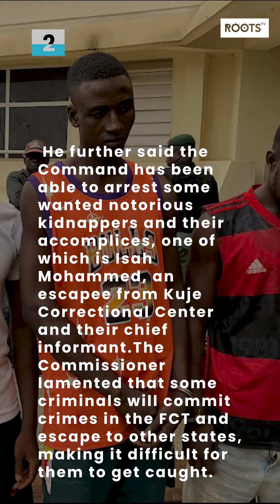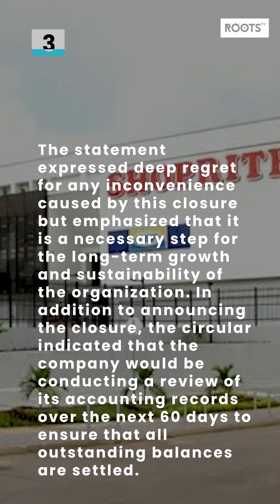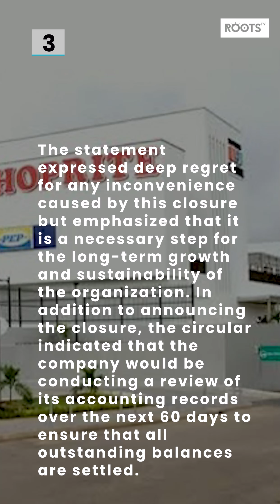TOP 5 NEWS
1. It Will Take Decades To Get Out Of Banditry – Sultan
2. Police Arrest Four Suspects Over Murder Of Retired General In Abuja
3. Shoprite to shut down Abuja branch June 30
4. Wikileaks founder Julian Assange released from prison after US plea deal
5. Albania Player Banned For Two Euro 2024 Games For ‘Nationalist’ Chants